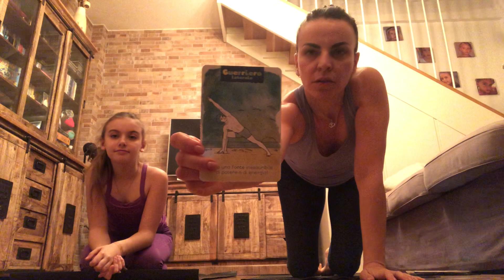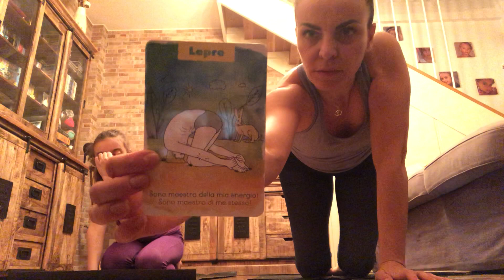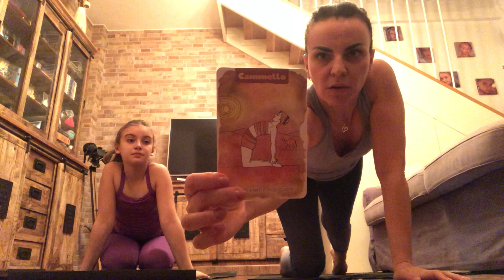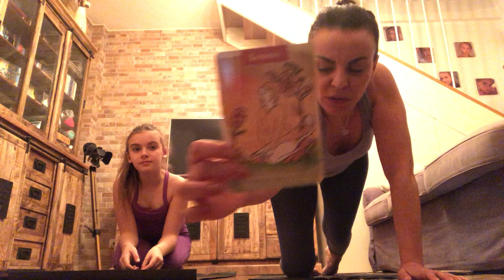Hatha yoga Kids N° 5 con Cristina Altrocchi e Elettra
Divertente pratica mamma e figlia imparare divertendosi con le carte del piccolo Yogi